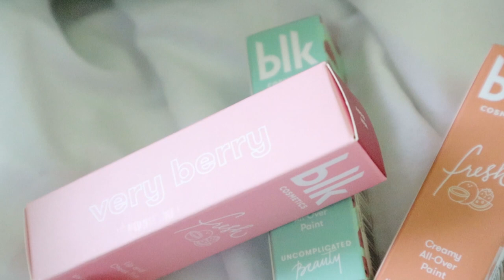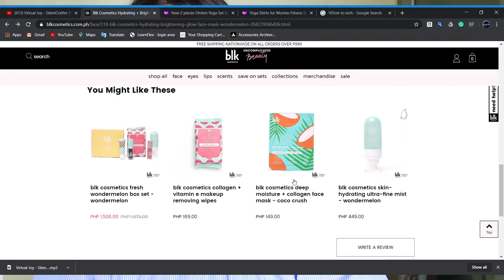KAMUSTA ANG BLK FRESH SA CHINITA? Feeling Peachy! (nakaka feeling cute?) | Dalyn Tang Dy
Hello Bessies! Yahoo, dumating na rin sa wakas ang inorder kong BLK Cosmetics' products! BLK's 2020 Summer Collection is finally here! I got the BLK Cosmetics Tinted Lip Balm in Feeling Peachy, Creamy All Over Pain in Feeling Peachy and Wondermelon plus Lip and Cheek Tint in Very Berry. Overall, happy naman ako as purchase ko but sobrang tagal lang talaga dumating. I ordered mine in Lazada and it took 10 days kaya medyo natagal review ko. Watch till the end para ma weigh mo rin if worth it ba or not.